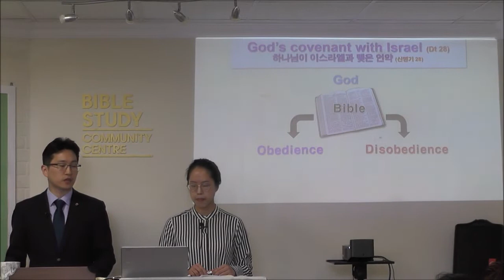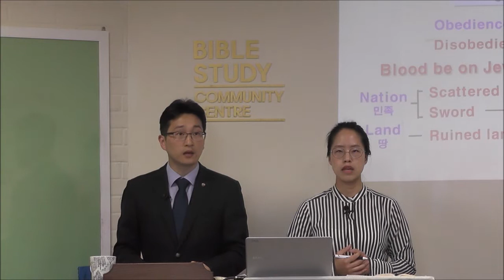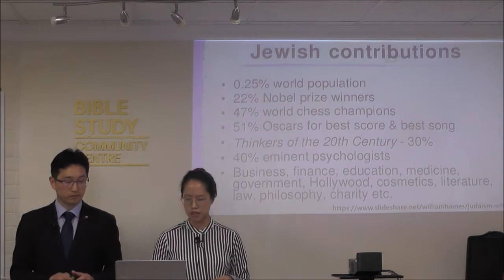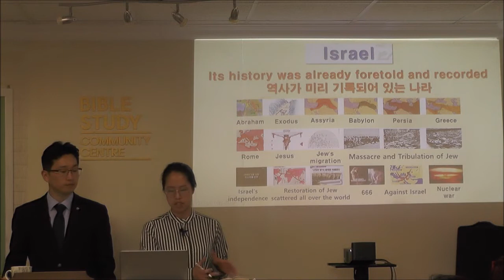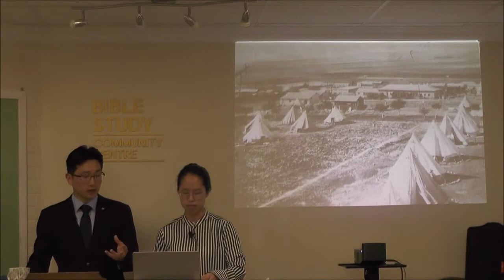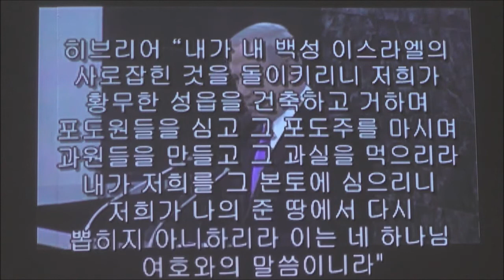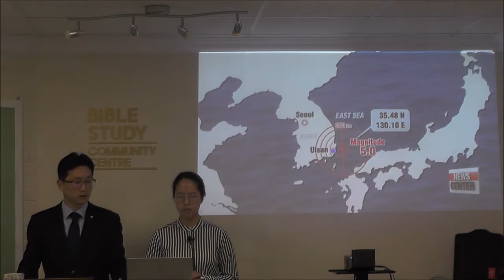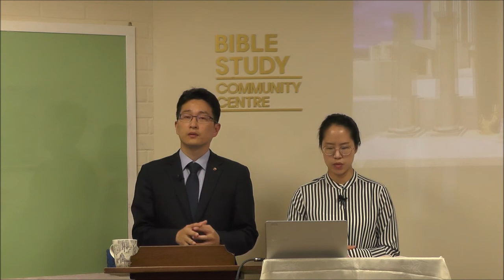2019 Korean-English Bible Seminar(3rd)